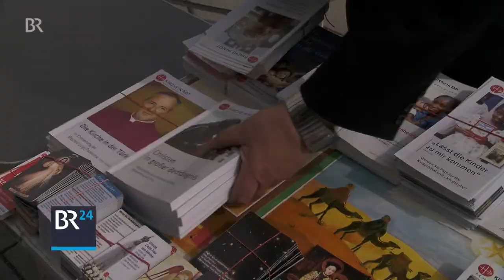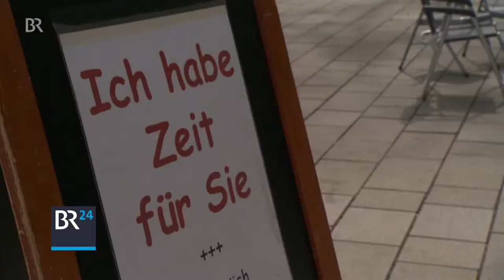Mobiler Beichtstuhl | BR24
Mit einem mobilen Beichtstuhl möchte die katholische Kirche wieder mehr Leute zur Beichte bringen.